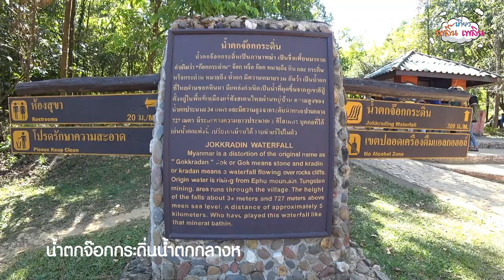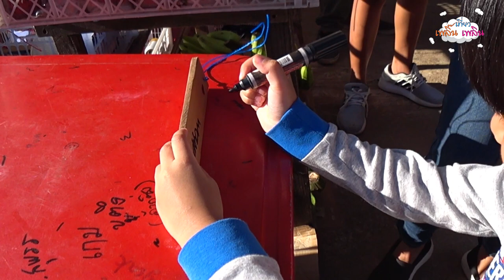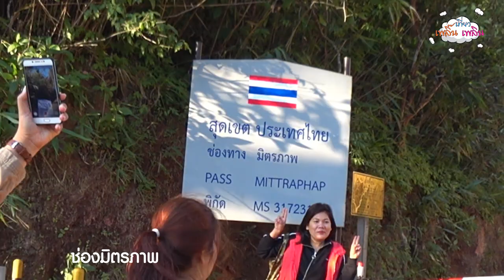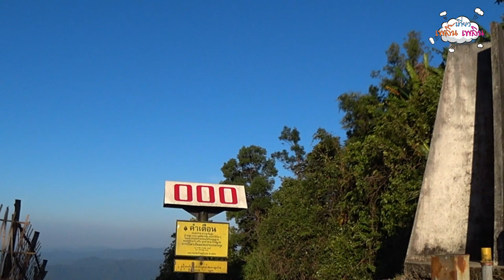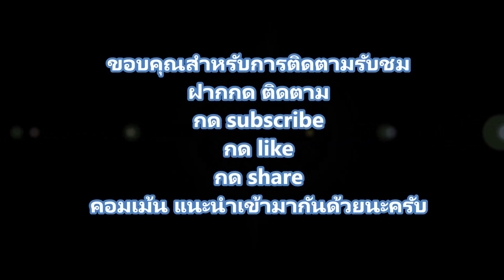ปลายฝนต้นหนาวที่ปิล๊อก/น้ำตกจ๊อกกระดิ่น/บ้านอีต่อง/เที่ยวเพลิ๊นเพลิน Tiewploenploen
399 โค้งที่มีคนเคยกล่าวไว้ ถามว่าคุ้มมั๊ย ตอบได้เลยว่าคุ้มค่ามากๆ กับความสวยงามที่ได้เจอ อย่าเชื่อจากการชมวีดีโอนี้ มีโอกาสต้องลองไปสัมผัสกันดูกันเองครับ